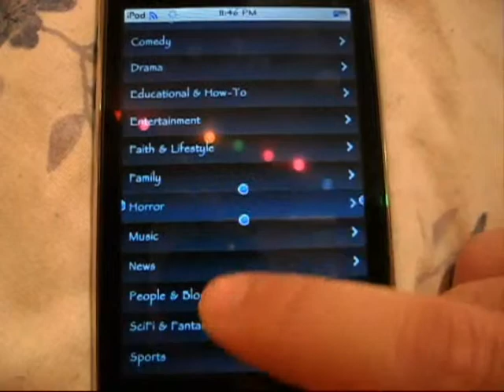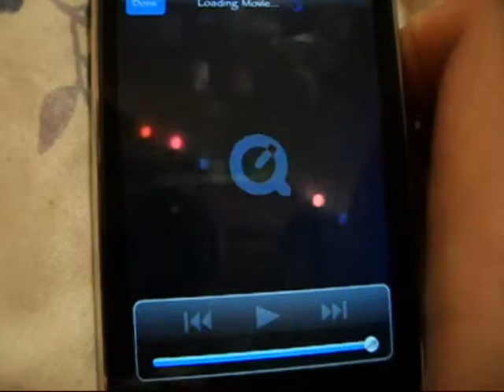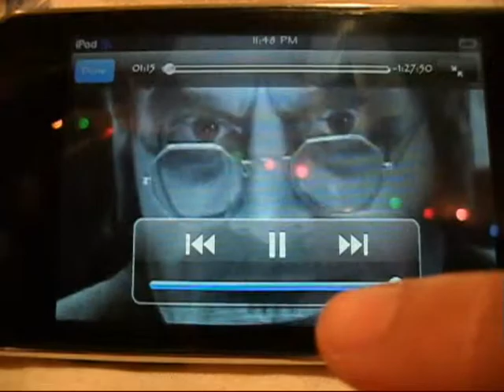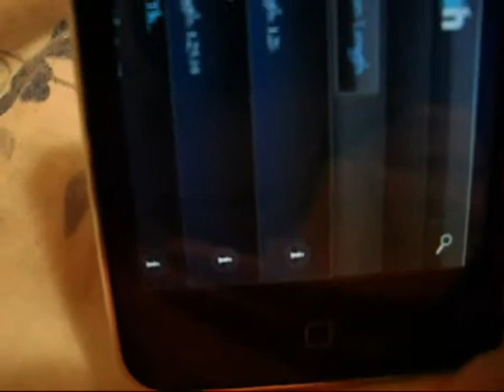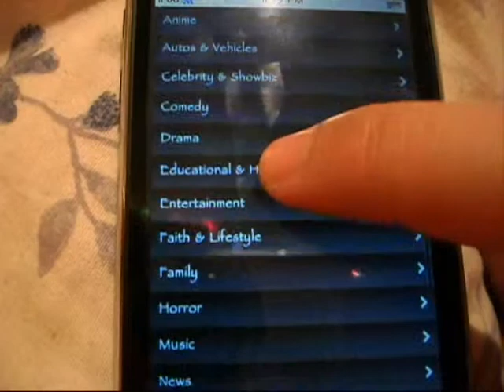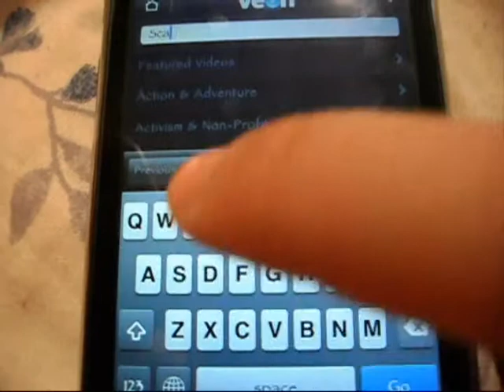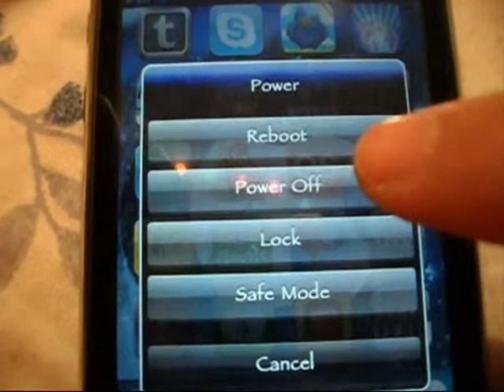Veoh Movie web Application